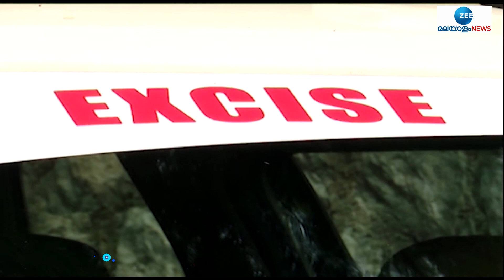നിരോധിത ലഹരിമരുന്ന് കടത്തിൽ പോലീസുകാരൻ പ്രധാന പ്രതി | Kerala News | Latest News | Zee Malayalam News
നിരോധിത ലഹരിമരുന്ന് കടത്തിൽ പോലീസുകാരൻ പ്രധാന പ്രതി